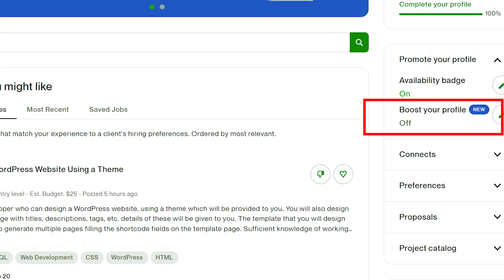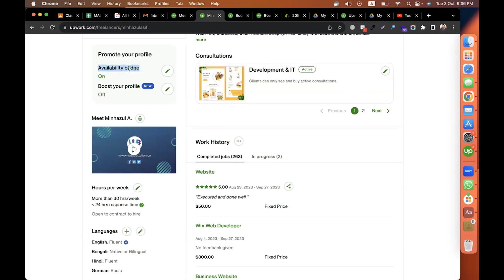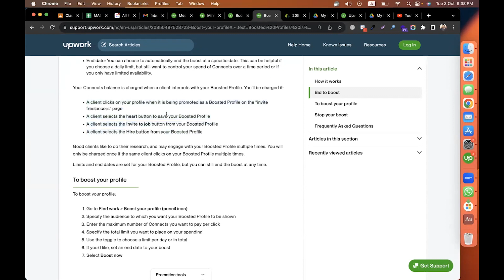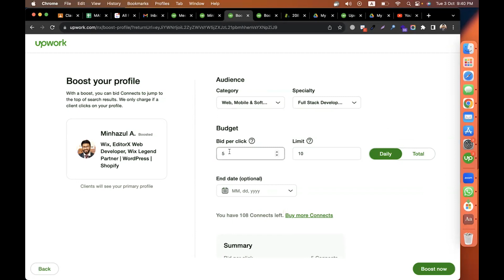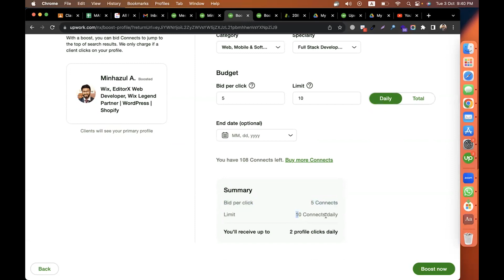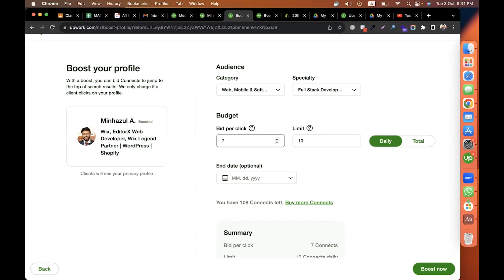Upwork Profile Boost | "আপওয়ার্ক প্রোফাইল বুস্ট"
আপওয়ার্ক এ প্রোফাইল ভিসিবিলিটি বাড়ানো ও ইনভাইটেশন পাওয়ার জন্য আপওয়ার্ক "প্রোফাইল বুস্ট" চমৎকার একটি ফীচার। আসুন জেনে নেওয়া যাক "আপওয়ার্ক প্রোফাইল বুস্ট" সম্পর্কে বিস্তারিত।